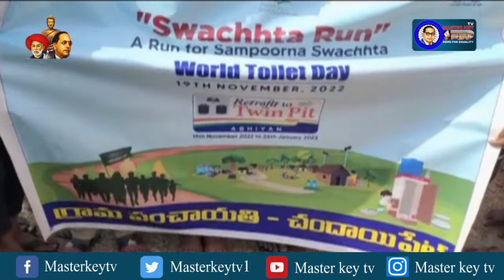గ్రామంలోపర్యావరణం పరిశుభ్రతపైన స్వచ్ఛత రన్ ర్యాలీ...! || Masterkey Tv